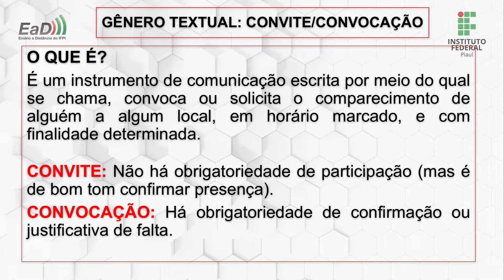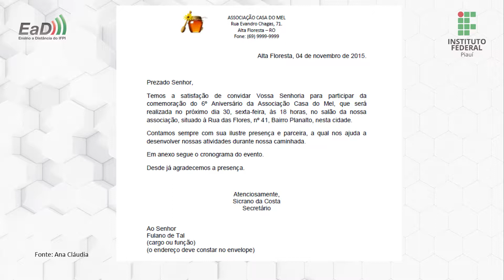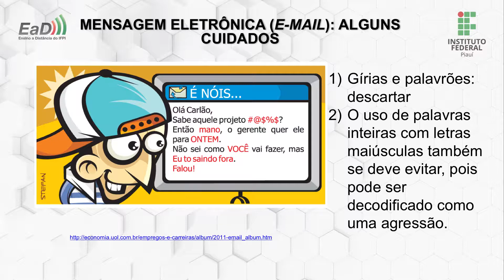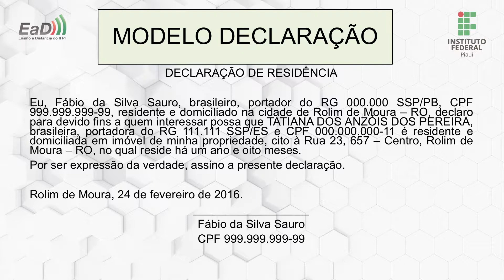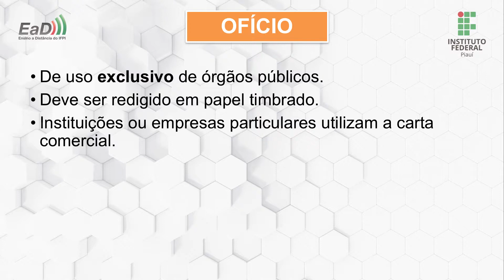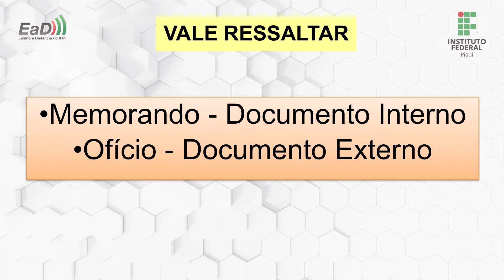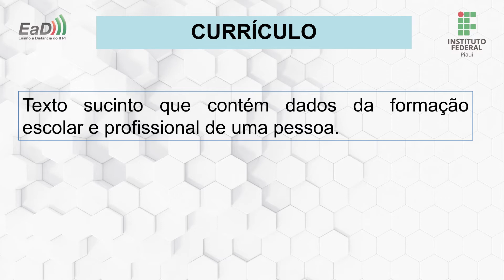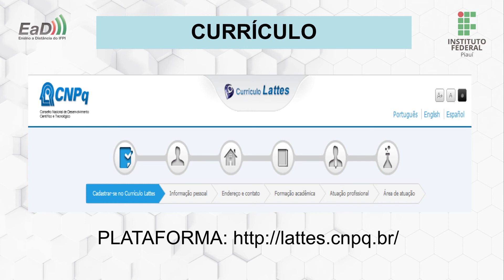Redes - Português Instrumental - Aula 2